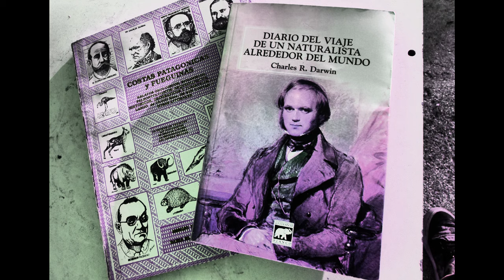ESPERANDO LA TORMENTA 2020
ESPERANDO LA TORMENTA
Cuarto tema de un nuevo proyecto musical personal llamado "Isla Invisible - Pemer Tor".
Con participación de Tito Marcelo Luini, en lo musical, programación, grabación y mezcla, realizado en su home studio y la voz de Ariel Varas.
La idea del proyecto fue impulsada y creada por una experiencia que compartimos gracias a Ferrowhite junto a los guardaparques (OPDS) del estuario de la bahía blanca y un lindo grupo de artistas, biólogos, antropologo, etc, en una hermosa vivencia de 4 días de campamento en el ambiente natural de la Isla Bermejo.
La intención es visualizar nuestras islas, el estuario, la ria, los humedales y toda la fauna y flora de nuestra bahía blanca, y en mi caso rescatando también la herencia y vivencias humanas dentro de un ambiente marino natural.
Las fotos son de mi autoria, como así la música y letra.